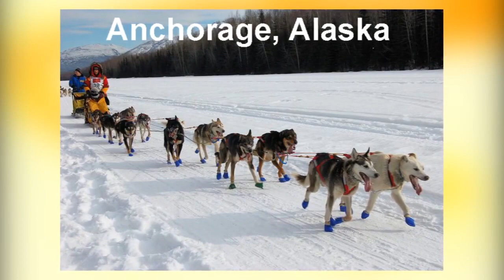10 Most Beautiful Cities To Visit In The USA | Attractions of America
Find 10 most beautiful cities in the USA. and find out more travel lists.